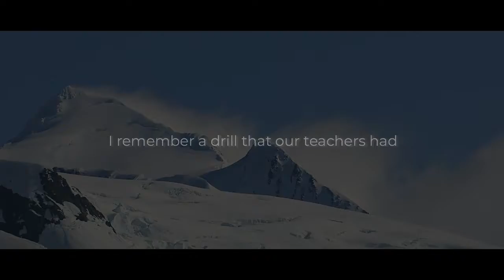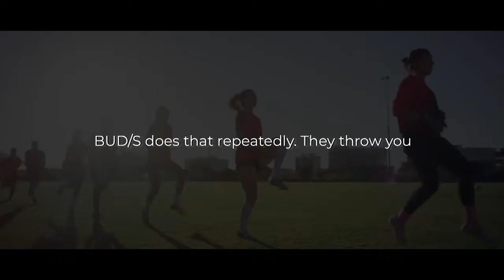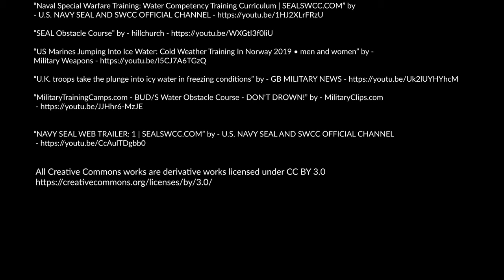ONE DAY AT A TIME - Powerful Motivational Speech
The best thing about the future is that it comes ONE DAY AT A TIME. Powerful New Motivational Speech by Navy Seal Mark Owen.